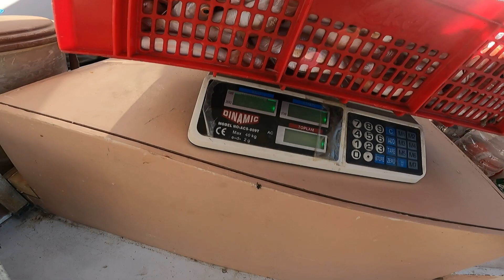1060 iğne paragat attım bereketli geldi çok şükür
1060 iğne paragat attım bakalım neler gelmiş İyi seyirler :)

Ben Ozan Terzioğlu, kendi teknem ÇİPA ile profesyonel balıkçılık yapıyorum. 500, 750, 1000 iğneli paragat avı ve jig ile Gökova Körfezinde nasibimiz arıyoruz. Bu maceralarımızı ve her çıktığımız avı hem youtube kanalımızdan hem de instagram hesabımızdan sizlerle paylaşmaya çalışıyoruz. Göstermiş olduğunuz ilgi için sonsuz teşekkürler. Pek yakında daha detaylı teknik konuları anlatmaya başlayacağız ve denizin hırçın olduğu günlerde sizlere eğitim videoları çekeceğim.